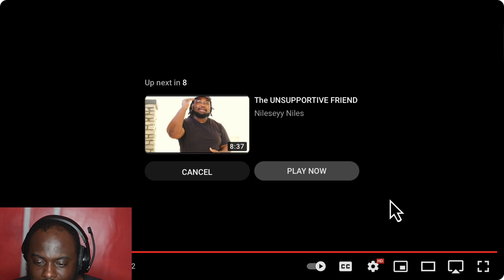Recent Video Compilation 02 (Reaction)